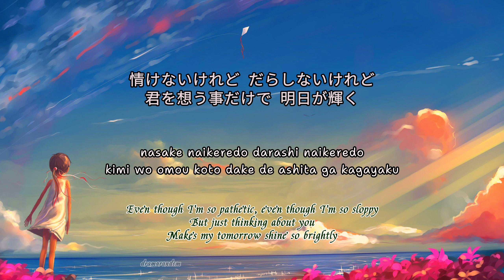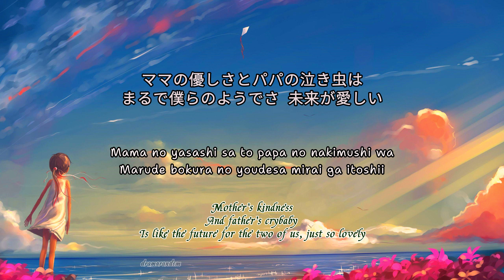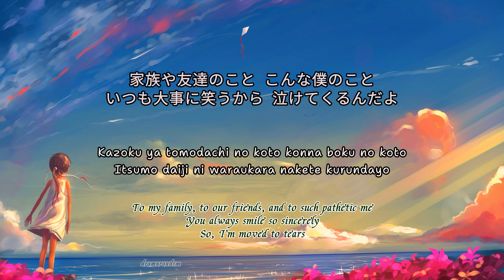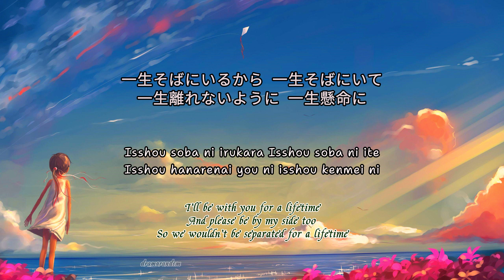Niji (虹) - Masaki Suda (Kanji, Romaji, Eng Lyrics)